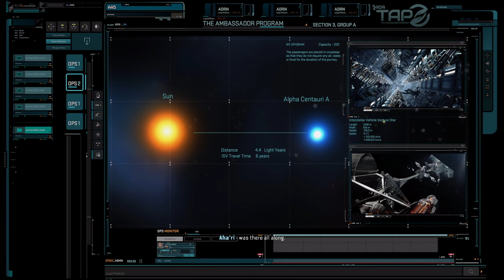Avatar: Frontiers of Pandora - Awakening | Part 1